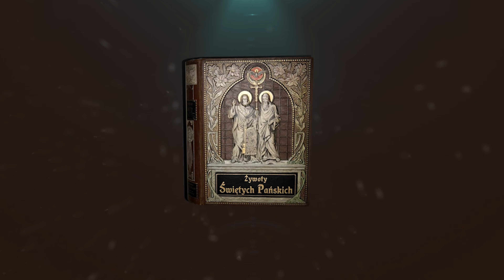Świętej Radegundy Królowej | Żywoty Świętych Pańskich - 30 Październik - Audiobook 319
30-go Października.
Żywot świętej Radegundy, Królowej.
(Żyła około roku Pańskiego 580).

Święta Radegunda była córką księcia Turyngii. W czasie wojny została pojmaną i wywiezioną do Francyi, a że była wysokiego rodu, oddaną została na wychowanie do pałacu królewskiego, zwanego Ateias. Gdy dorosła, król francuski imieniem Klotaryusz za żonę ją pojąć pragnął. Wielce tedy zafrasowana o dziewictwo swoje, gdy wszystko gotowano do wesela, chcąc jedynie być oblubienicą Chrystusową, tajemnie opuściła pałac, kryjąc się przed owem małżeństwem. Gdy ją wszakże do zostania królową zmuszono, zgodziła się wkońcu, lecz sercem od Chrystusa nie odstąpiła. Słuchając kapłanów, wolę Bożą zawsze czynić chciała, a osobliwie całkiem się poświęciła czynieniu jałmużny. I tak żaden pustelnik, przebywający w najskrytszej puszczy, nie zdołał się ukryć przed jej pomocą; o każdym bowiem wiedziała i każdego opatrywała. Szaty swe często ubogim rozdawała, mniemając, iż jej to wszystko ginie, czego dla Chrystusa nie rozdaje. W Atei zaś, gdzie była wychowaną, dom kazała zbudować, umieszczając w nim ubogie białogłowy, i tam im sama służyła, myła je, wrzody ich leczyła i lekarstwa dawała.
 Będąc tedy królową zarówno z rodzaju jak i małżeństwa, mieniła się być niewolnicą Chrystusową. U stołu królewskiego sama potajemnie groch i co grubego spożywała, opuszczając smaczniejsze potrawy, nadto prędko od stołu u króla się wypraszając, udawała się na modlitwę i do ubogich, dowiadując się co jedli i jaką posługę mieli. Wogóle otoczenie zwykło mawiać, iż król nie żonę ma, ale mniszkę. Posty wielkie ściśle zachowywała, na ołtarze własną ręką świece robiła, a sługi Boże i kapłany w wielkiem mając poszanowaniu, przez śnieg i zimno pieszo do nich chodziła, chcąc im nogi umywać. Gdy zaś oni na ten czyn nie zezwolili, pozostawała przy nich, słuchając z ust ich słowa Bożego.
 Szaty drogie, w których komu się podobała, na ołtarze dawała. Zbrodniarzy skazanych na śmierć od tejże kary wypraszała, a gdy sama łagodnością swoją tego u króla dokonać nie mogła, udawała się z prośbą o wstawienie się za winowajców do panów, sług i kogo tylko mogła. Stało się, iż będąc w Peronie, po ogrodzie chodziła, wtem z poblizkiej wieży zawołali więźniowie o pomoc. Ponieważ nikogo nie widziała, pytała obecnych, ktoby to wołał, słudzy zaś znając jej zwyczaj, iż się królowi naprzykrzy, oświadczyli iż to ubodzy wołają. Ona uwierzywszy, jałmużnę im dać poleciła, wszakże Pan Bóg tych, których ona wyprosić miała, cudownie wolnymi uczynił, bowiem się nocy onej pęta ich połamały, zamki się im otworzyły i wyszli, a królowej za wyzwolenie dziękowali.
 Wiodąc długo taki żywot, zapragnęła wkońcu wszystka oddać się Chrystusowi i w tym celu poprosiła świętego Medarda, aby ją na mniszkę...